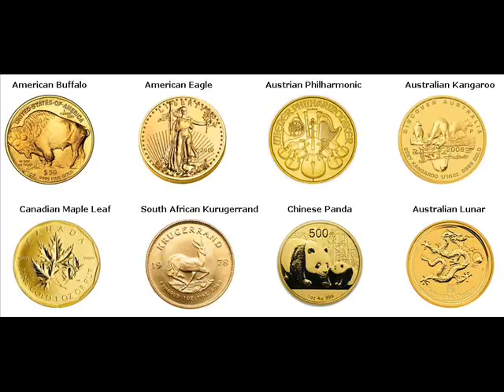Gold Coins For Sale São José de Ribamar Brazil